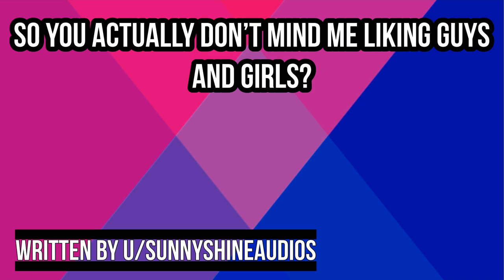[F4A] Speaker comes out to the Listener as Bisexual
This amazing script was written by: u/SunnyShineAudios